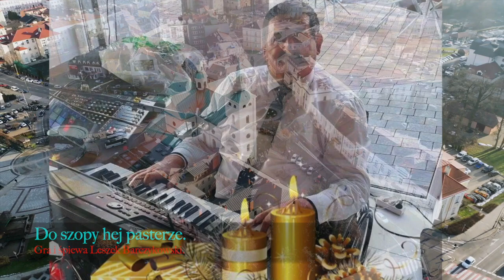Do szopy hej pasterze Gra i śpiewa Leszek Barczykowski Grąblin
Zdrowych radosnych świąt Bożego Narodzenia .Życzy Leszek